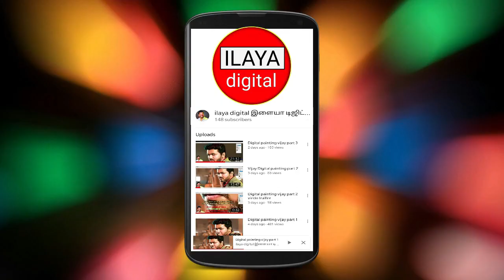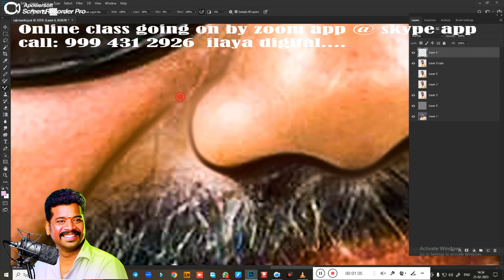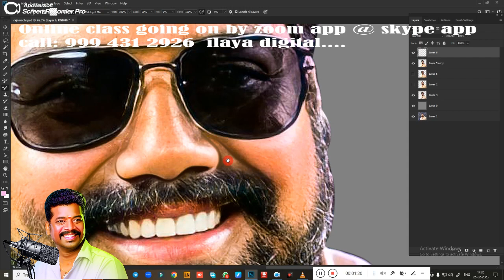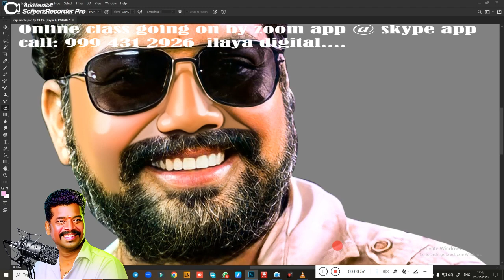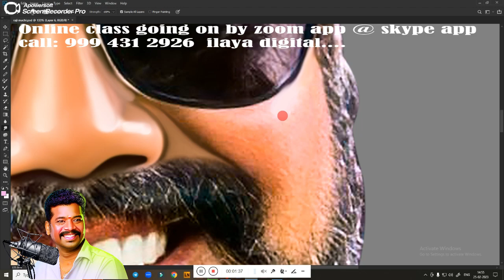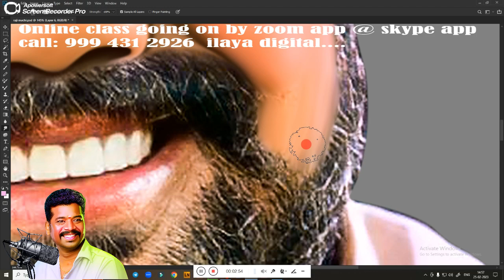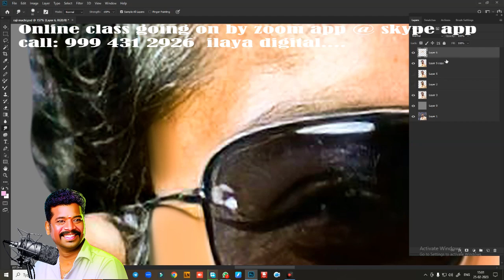Normal Man /Digital painting/ Beginners /Tamil and English/Oil Effect /new tips/ Tutorial